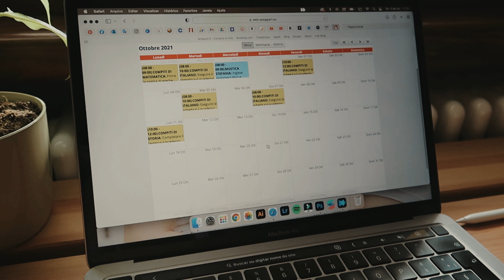ficando louca com tanta roupa | troca de estação é assim | kesia Silva - Vida na Italia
⋆  Oi amores

⋆ Novo por aqui? Assista esses videos